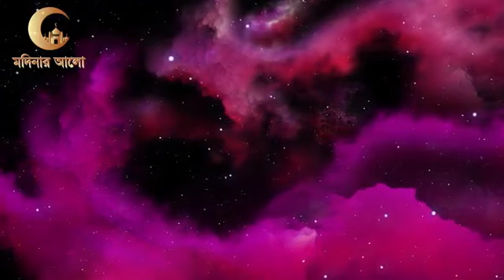Quran telawat surah Ahazab.Ghossan sorbaji.